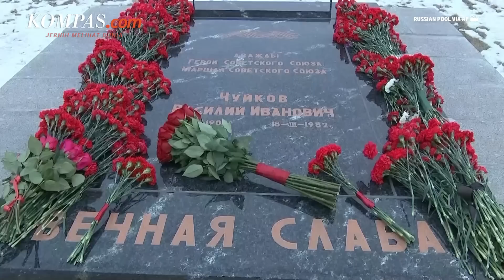Putin Hadiri Peringatan 80 Tahun Kemenangan Soviet Atas Nazi, Mengenang Pertempuran Stalingrad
KOMPAS.com - Presiden Vladimir Putin pada hari Kamis menghadiri peringatan 80 tahun kemenangan Soviet atas pasukan Nazi dalam pertempuran Stalingrad. Putin meletakkan karangan bunga di api abadi di kompleks peringatan tentara Tentara Merah yang gugur di Volgograd, nama kota saat ini.

Stalingrad dianggap sebagai pertempuran paling berdarah dalam sejarah dengan korban tewas tentara dan warga sipil mencapai 2 juta. Kemenangan Soviet merupakan titik balik utama dalam teater Eropa pada Perang Dunia II dan pertempuran tersebut tetap menjadi titik kebanggaan yang sangat besar di Rusia modern.

Penulis Naskah: Wiyudha Betha Dinaragis
Narator: Wiyudha Betha Dinaragis
Video Editor: Ivan Khabibu Rochman
Produser: Oka Ray Pama